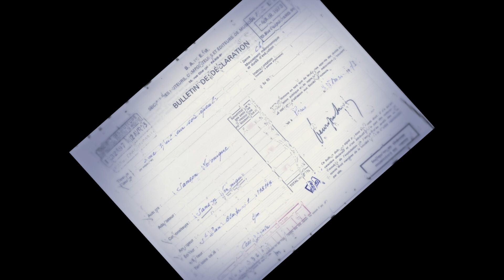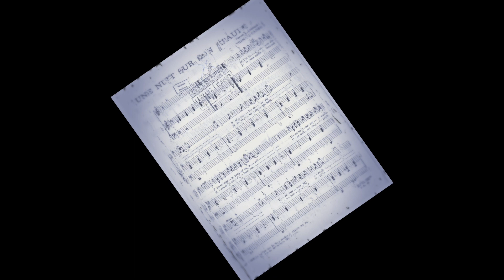Une nuit sur ton épaule [ François Mendes ]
Véronique Sanson / Marc Lavoine cover